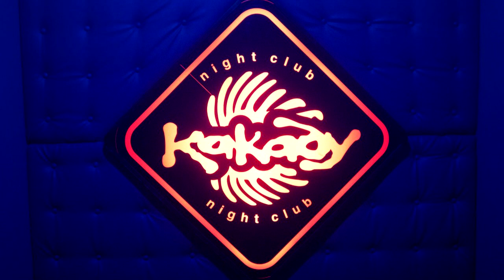SERFER - Live Set Night Club КАКАДУ (15.08.2009) Дивноморск